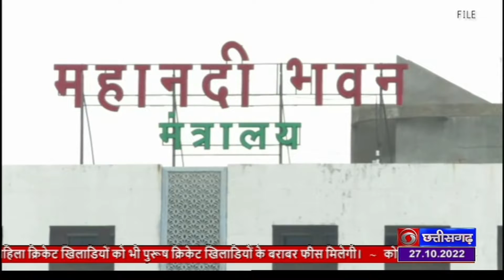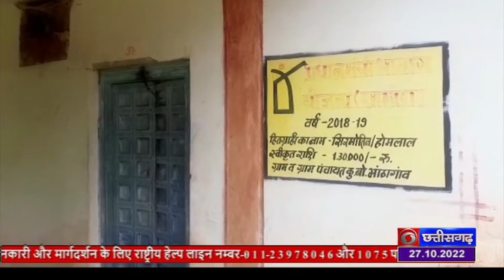CHHATTISGARH DD NEWS 27 OCT 2022 TIME 3 00 PM